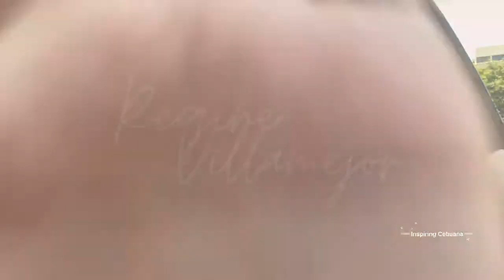Behind the scenes graduation photoshoot of my brother | Mechanical Engineering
Our Papa is a fisherman and our Mama is a fish vendor and we are so proud of them. Our success is their success too.